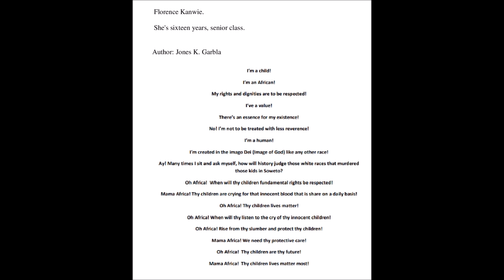I'm a Child